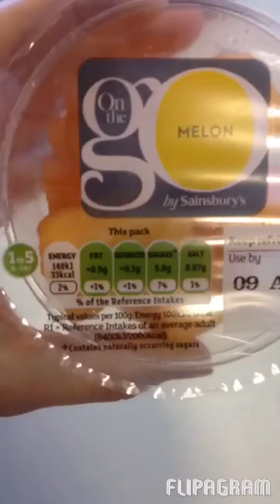What I eat in a day ED RECOVERY ❤️🖤